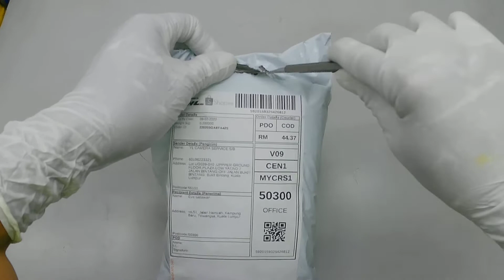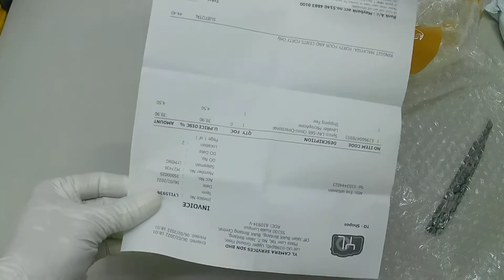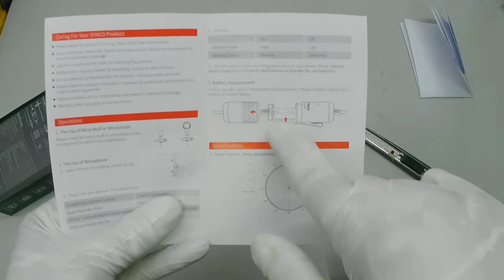unboxing barang dari shopee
Unboxing synco lavalier microphone LAV - S6E

Like jika anda menyukai video ini

comment jika anda ada pertanyaan atau kami ada kesalahan dan kekurangan,agar kami dapat memberikan yg lbh baik d video2 yg akan dtg

jgn lupa nyalakan loceng agar tdk ketinggalan video baru dari kami,
kasih saran,masukan,kritik yg membangun,agar kami dpt memberikan yg terbaik bg semua org
Tq